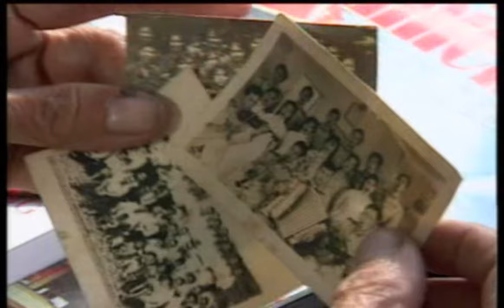Thanh Thúy - XUÂN CHIẾN KHU